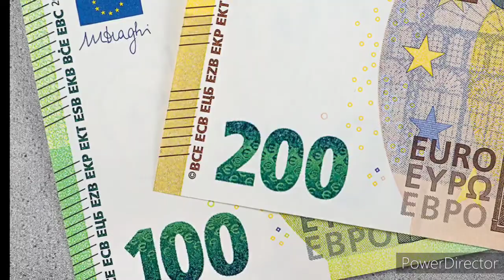"200 Anthem"-FrosTT ft FANATIC (Prod by. Tony JuiceBox)